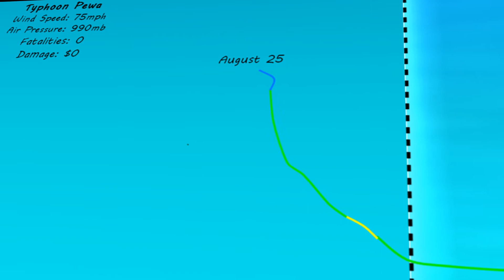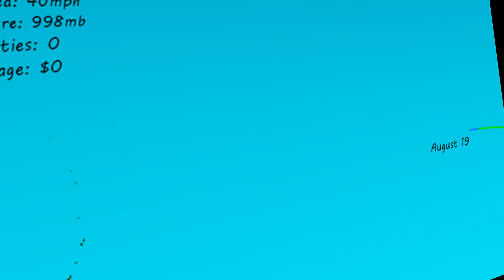2013 Cyclone Summaries Part 4: August-September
Part 4 of 5 in quick storm summaries for cyclones that formed and dissipated in 2013 around the world.